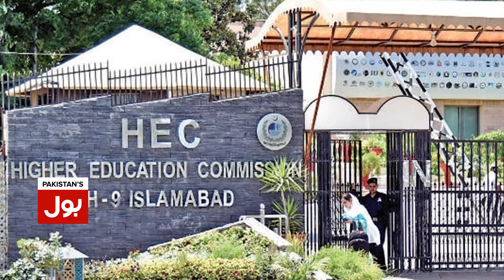Benefits of Lassi and Shakar Sattu Drinks | Health Tips | BOL Buzz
How to become a part of BOL Buzz?